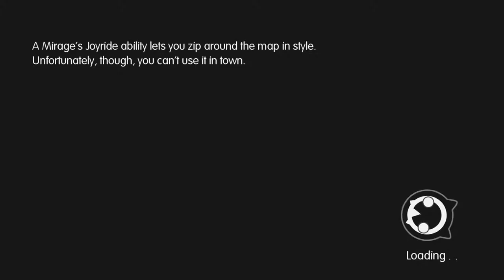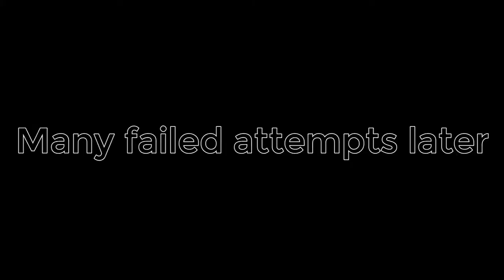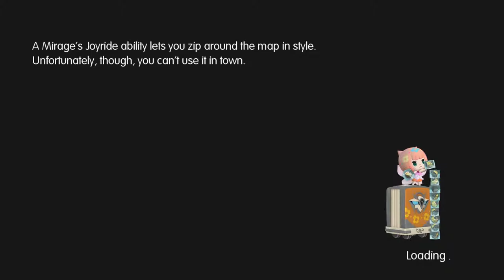Let's Play World of Final Fantasy part 75: Lame Games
These mini-games sure are fun...